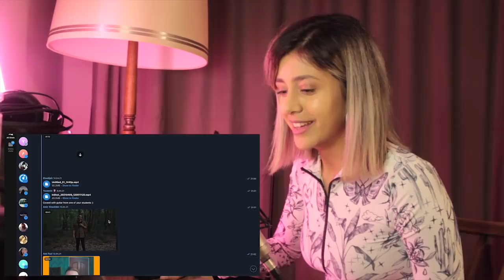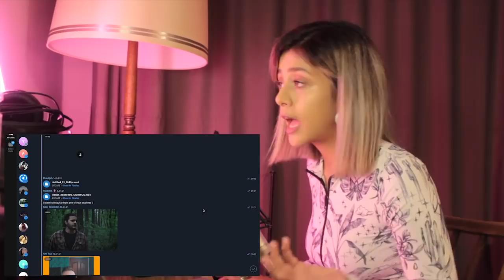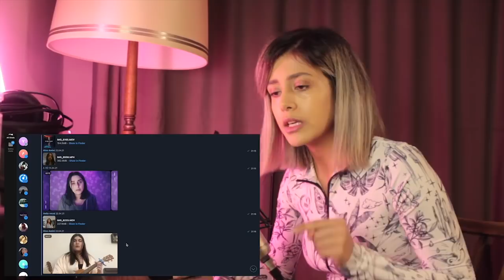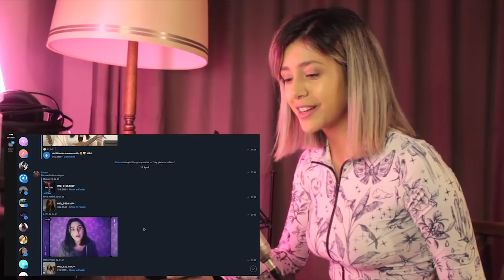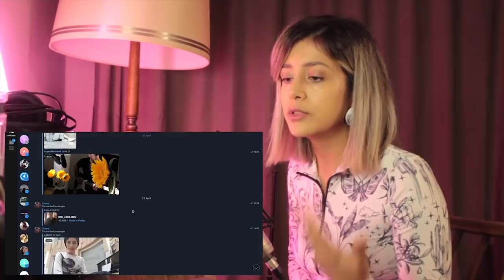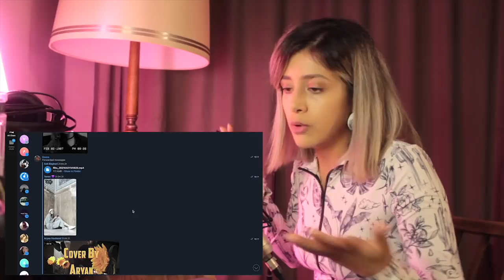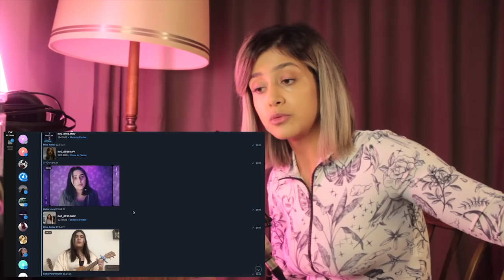Reacting to Persian singers covering "Hey ghosse" - "ری اکت به کاور موزیک "هی غصه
اینم یه سری دیگه از ویدیوهای "ری اکت به صدای شما"
مرسی از همه بچه هایی که ویدیو فرستادن.
به احتمال زیاد پارت دوم این ویدیو رو خواهیم داشت که فرصت شه به بقیه کاورا هم ری اکت کنم.
 .آیدی بچه هارو به ترتیبی که توی ویدیو بودن براتون مینویسم، بهشون کلی انرژی خوب بدین!
شماره ویدیو مورد علاقتون رو توی کامنت برام بنویسین.

1. @annaderakhshandeh
2. @dinaraoufi - @nickizvoice - @parhamify - @imoozhan - @dorsayjafarzade
3. @shghygh_khsrvi
4. @this.is.mojo
5. @itsmeamiir
6. @arazezzz
7. @amirsalar_vd - @parhamify - @sarapeyrovan
8. @imsanam__ - @amiirhooshmand - @qazaalostinote - @doni_dm -
9. @e.l.i.i.n.a
10. —-
11. @sog.music
12. @llorienl
13. @the_modaam - @nadiaa_nt
14. @heliahomam
15. @thesabreeze